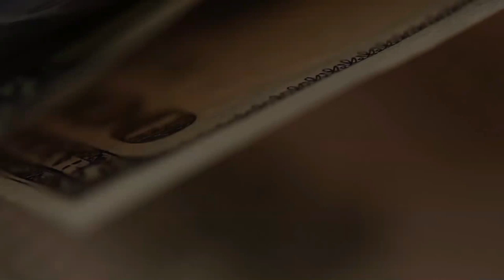По Парижу на машине.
Предлагаю почувствовать себя за рулем машины в Париже. Съемка с экшн камеры прикрепленной к стеклу машины. Мы проедем по бульвару Periferique от Porte Montmartre до квартала Defence, свернем к Триумфальной арке на площади Этуаль, пересечем Сену, проедем мимо дворца Инвалидов и Эйфелевой башни, в квартал Парнас и Латинский квартал.
 Регулярно ускорял запись для того, чтобы сократить видео.